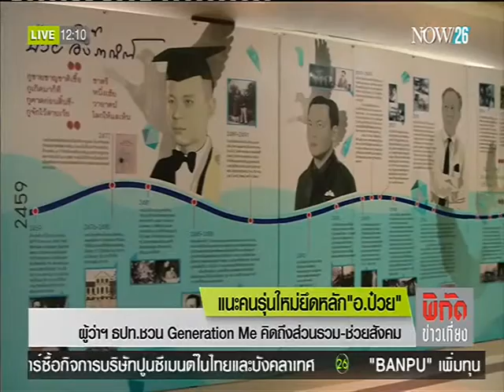News แนะคนรุ่นใหม่ยึดหลัก "ป๋วย อึ๊งภากรณ์"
พิกัดข่าวเที่ยง : แนะคนรุ่นใหม่ยึดหลัก "ป๋วย อึ๊งภากรณ์" "NOW26" 11-3-59